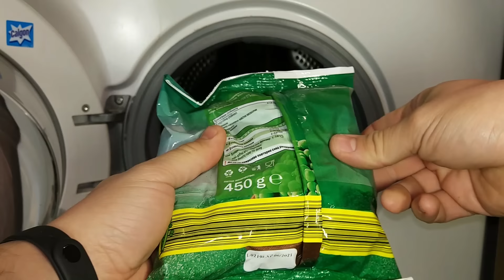Experiment - Peas - in my Washing Machine - centrifuge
ice or dry, wet or fun.